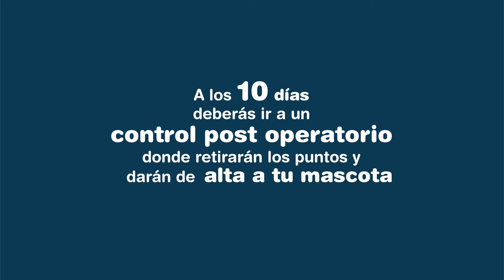Programa CuidadoConElPerro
Esteriliza a tu perrit@ gratis y recibe un micro chip mediante el programa CuidadoConElPerro . Conoce los pasos en este video.